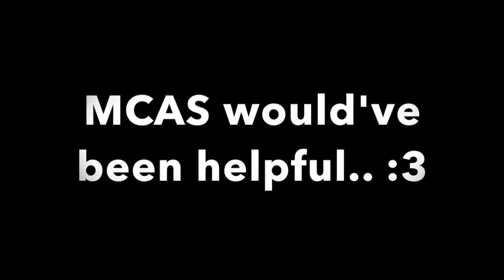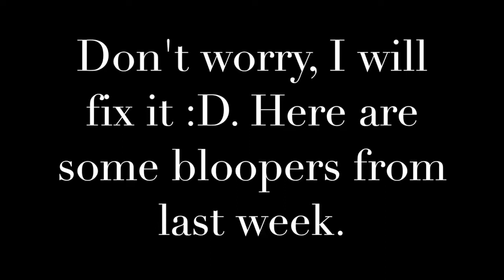My RC Plane Flew.....and Crashed....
Well, things happened there! I finally got it to fly after fixing some things.